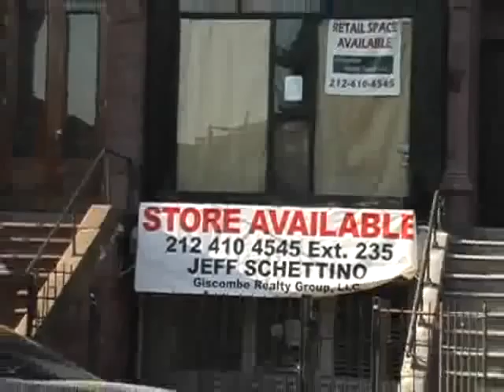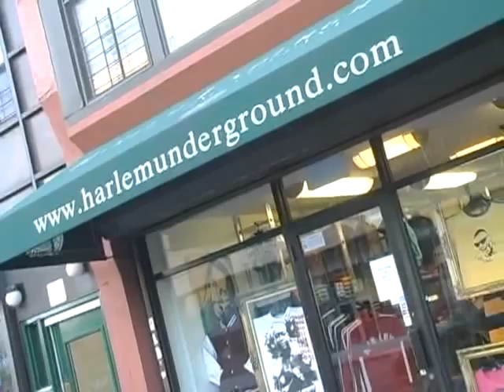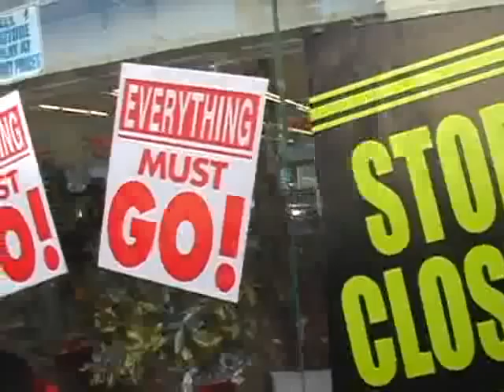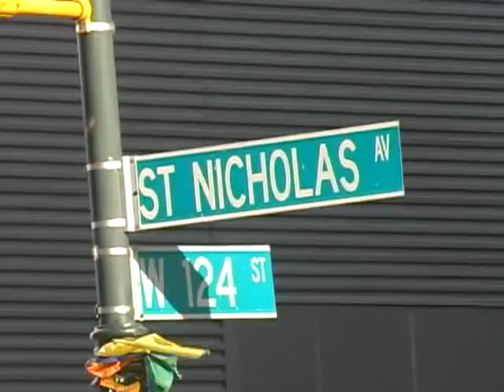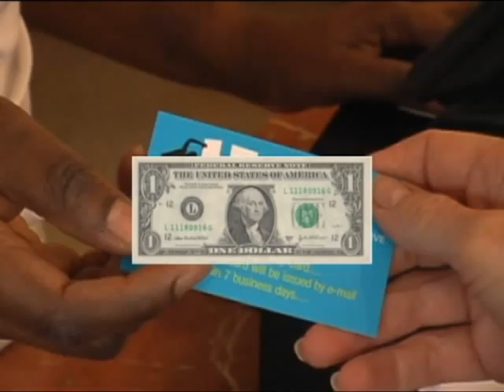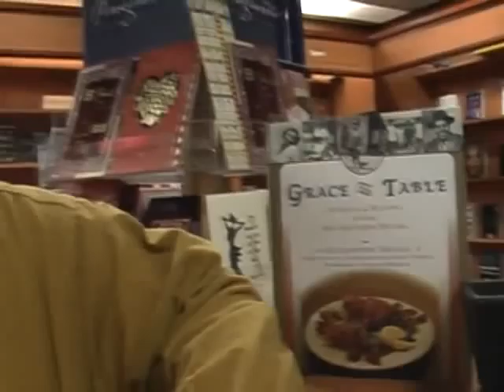The Power of One: The Documentary.flv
This 7-minute video is about the exciting new initiative that supports the sustainability of Harlem as a vibrant, thriving economic community. As George Faison - an early member of The Power of One - describes the concept: "The money that is spent in Harlem should stay in Harlem." The video features Marva Allen, the founder of The Power of One, and many of its participants. Combining a philanthropic enterprise and a for-profit opportunity, the initiative benefits Harlem's consumers, small business merchants and many local charitable organizations.